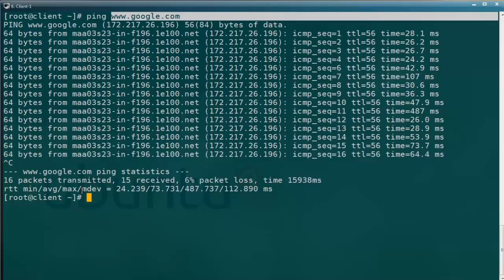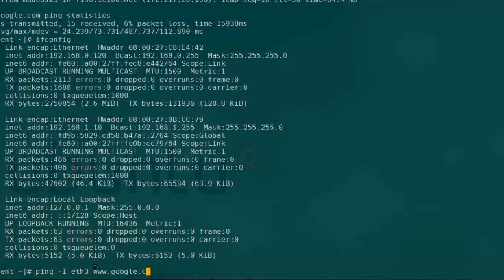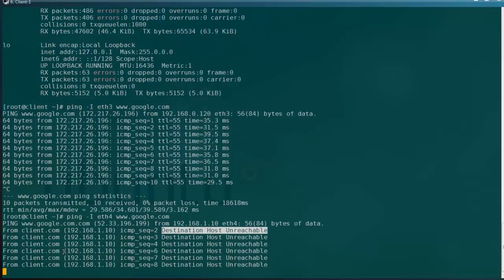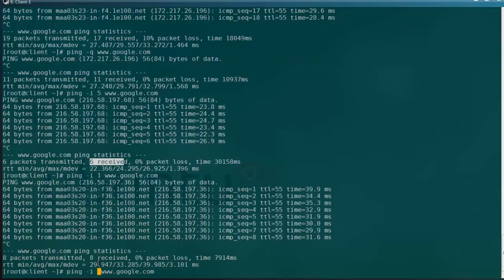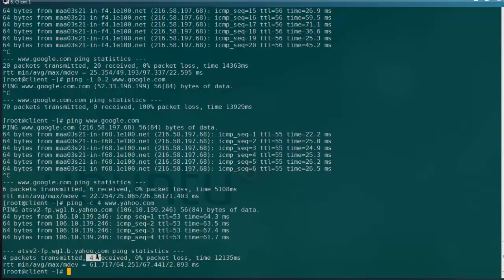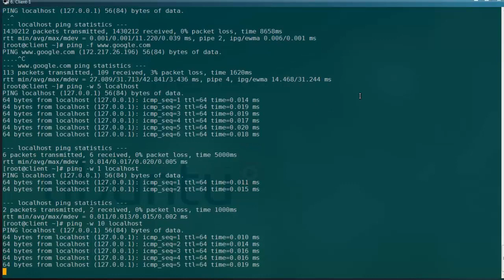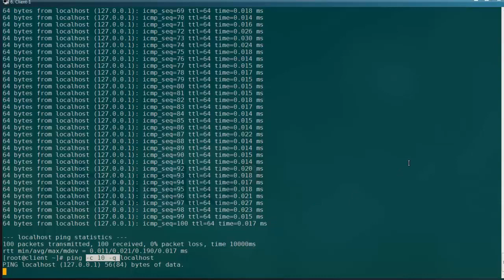ping command in Linux | network troubleshoot using ping command | network commands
Hi friends,
In this video we are going to see how to use ping command with its option.hope this video is useful for you. please mention your valuable feedback in comment section and hit the subscribe button and support us.

Ultimate guide about ping command in Linux | Network Troubleshooting command | Ping Command - Understanding And Using Ping Commands & Options  - Linux Flavors | ping command explain in Linux | Linux administration | Successful ping from Linux|